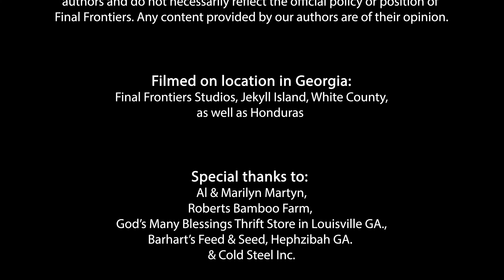Ernest Livingston Season 2 Episode 2: "Survival Of The Ernest"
Join Missionary Ernest Livingston as our Season 2 adventure continues. In Episode 2 we find him four months after being washed ashore as a lonely cast away. Will he survive his deadly jungle enemies? How is he staying sane, not giving up, and learning how to love one another in utter isolation?

0:00 Church in the bamboo
3:38 Intro
4:11 We follow the stream!
4:46 Cliffs
7:01 Campfire & rat attack
10:57 Wild chickens!
13:51 The bottle flutes
16:28 Screening Room commercial
17:51 Credits